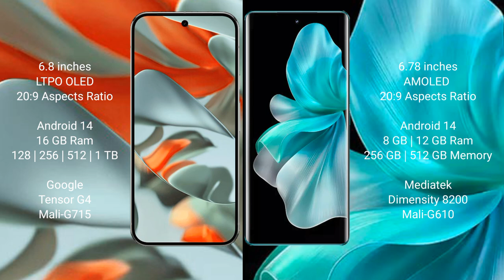Google Pixel 9 Pro XL vs Vivo V30 Pro Review